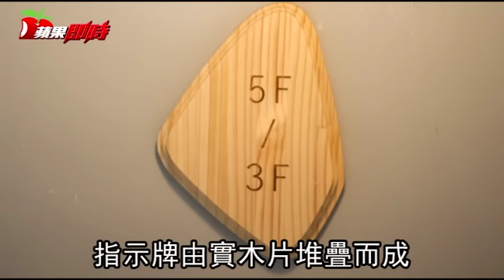嘉義新旅館玩創意 山豬變成吉祥物 | 台灣蘋果日報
旗下擁有台北花園大酒店、天成大飯店TICC世貿會館、桃園高爾夫球場、悅華大酒店、蜂巢等品牌的天成飯店集團，今年又有新作品。8月初在嘉義市東區亮相的「繪日之丘－天成文旅」，為新品牌「天成文旅」全新開展的第一家設計精品旅館，擁有71間客房，其中「輕逸房型」規劃獨立車庫，家中若有幼兒同行難免隨身行李多，車庫就在房間下面，愛玩姐覺得非常方便。